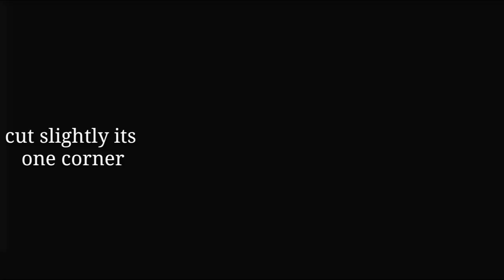Jalebi aur Doodh Jalebi |Shaikh's Kitchen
Eat sweet,Share sweetness.
Hello guys.Welcome to my video,I hope that you'll surely love the new recipe of ''Jalebi aur Doodh Jalebi''

People use to eat Doodh Jalebi fondly in Pakistan specially in Punjab.If once in a week you eat Doodh Jalebi (1/2Kilo milk with Jalebi) so it can change your life! Tensions,Tiredness,Flu,Fever,Bone Problems,Headache & other kinda weaknesses stay away from you.

So try to eat this dish once a week atleast.It is very easy to make.